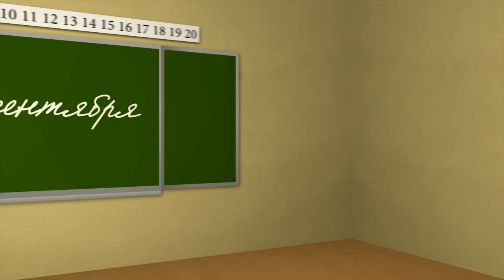День Знаний - Елизавета Комлева